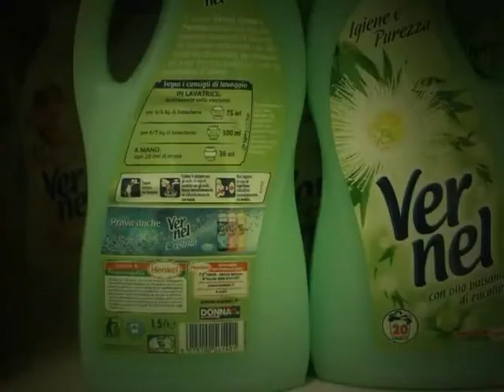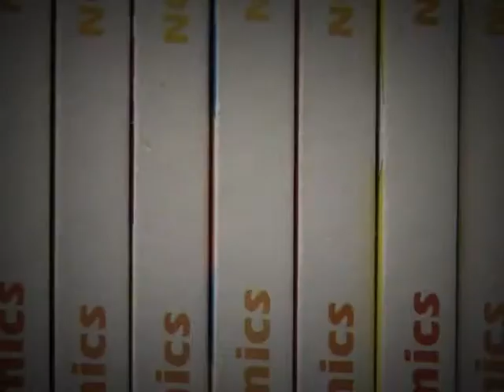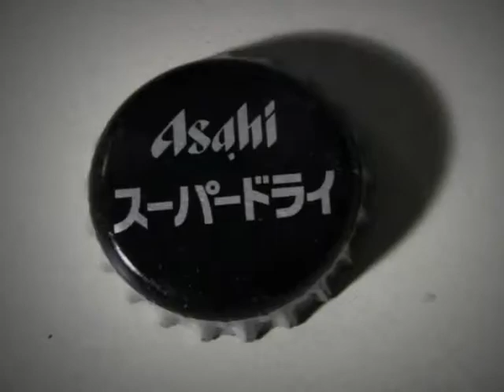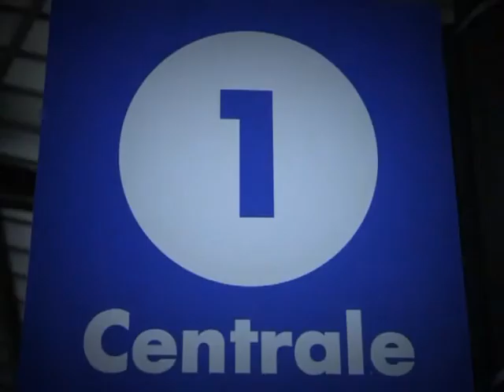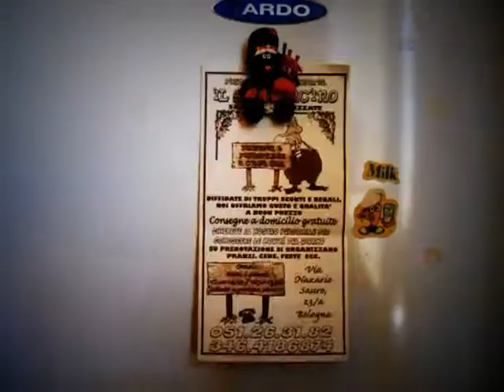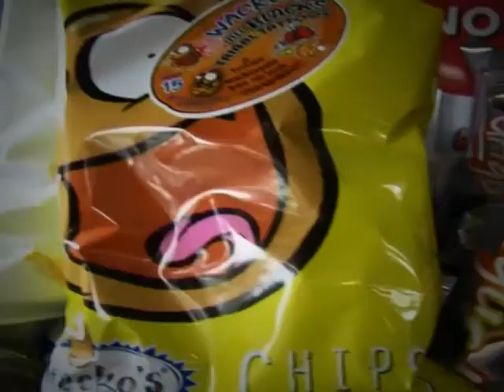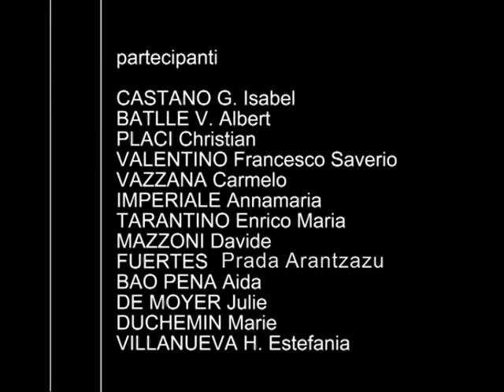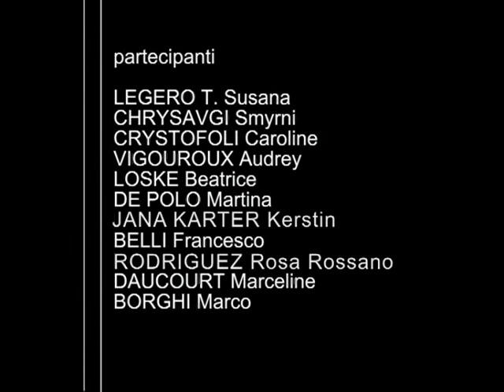Fotorama library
video realizzato all'interno del Laboratorio multimediale (2)  2010/11